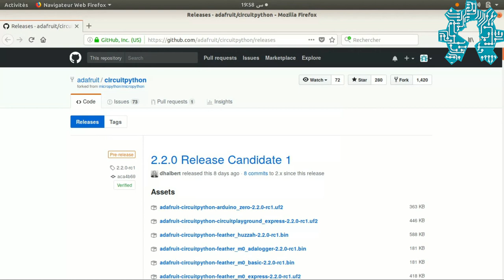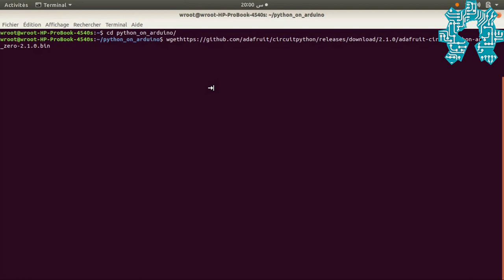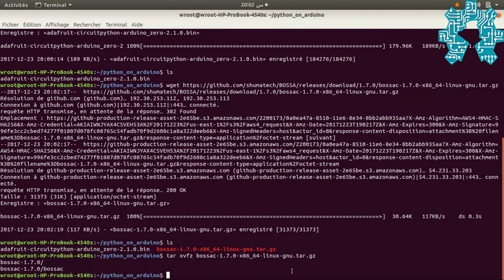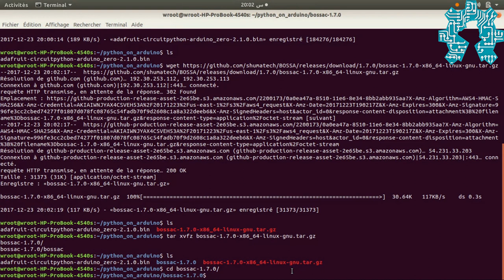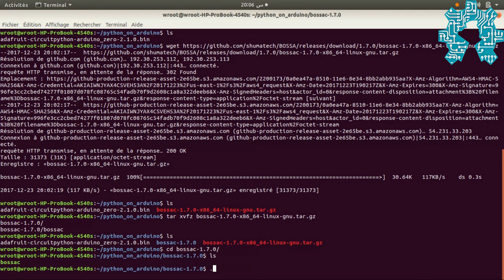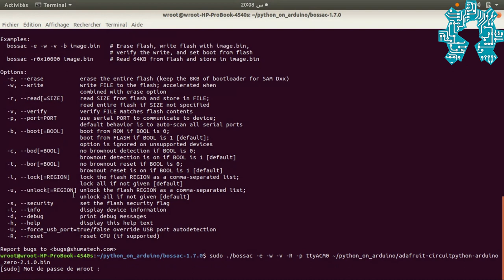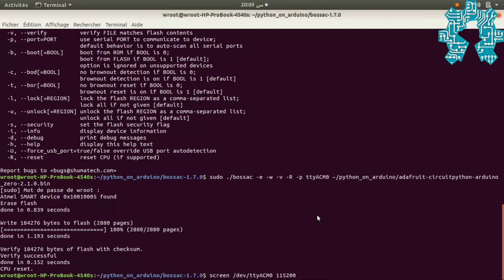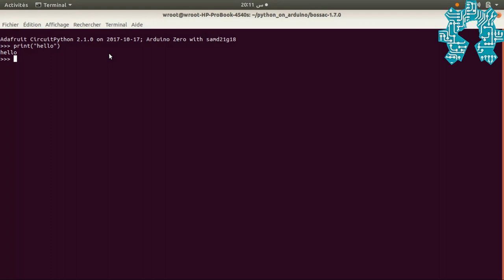HACKING ARDUINO : PROGRAMMER EN PYTHON SUR VOTRE ARDUINO ZERO SUR UBUNTU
Pour cette sixième vidéo de la série nous allons vous expliquer étape par étape comment uploadé et utilisé Micropython (Python pour microcontrôleur) sur l'Arduino ZERO.